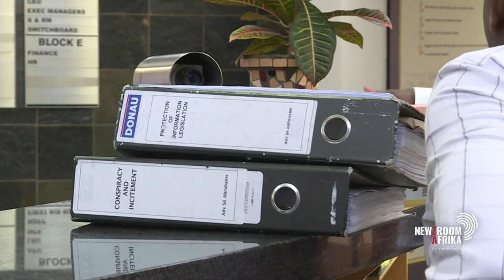How Batohi's admission could affect confidence in judiciary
National Prosecuting Authority head Shamila Batohi has acknowledged
that the apparent lack of progress in high-profile cases may lead to a
lack of confidence in the judiciary.

However, she says it's equally important to make sure ordinary
citizens get the justice they deserve.

She was speaking to Linda Mnisi on the sidelines of a conference on
reviewing Criminal Procedure Act in Boksburg.